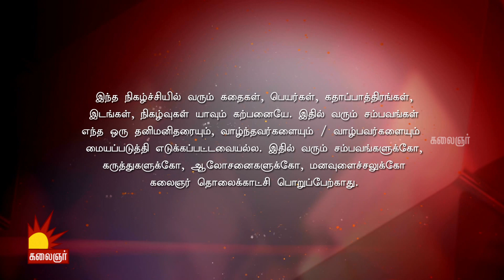பூவே செம்பூவே | Poove Sempoove | Epi 35 | 20th Sept 2019 | Mounika Devi | Shamitha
Poove Sempoove is the Latest Tamil Cop Serial Starring Mounika Devi in the Lead Airing On Kalaignar TV. Enjoy the  Poove Sempoove latest Episode. Comment your views about Poove Sempoove .

காணத்தவறாதீர்கள்..